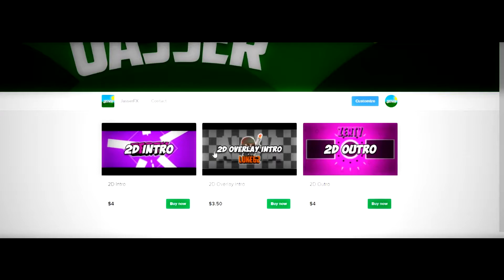NEW SHOP !!!!!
READ      (JUST DO IT)

- 2D Intro $5

- 2D Overlay Intro $4.5

- 2D Outro $5

- Channel promo $10

- 2D Lower Third $3

My discord Jasser FX ®#6564